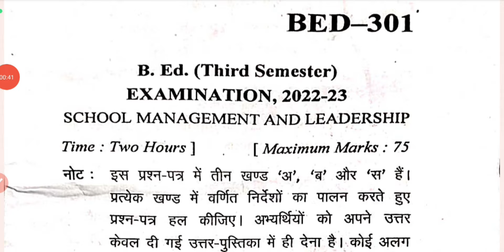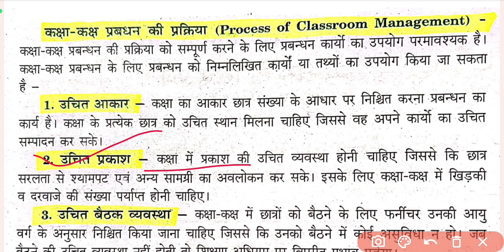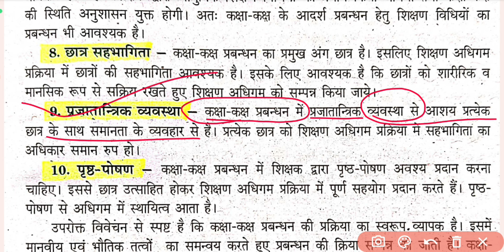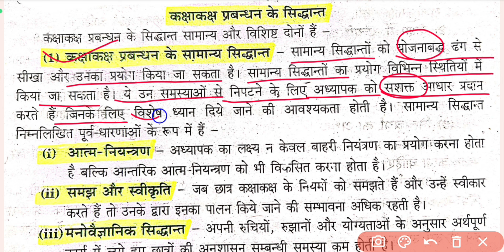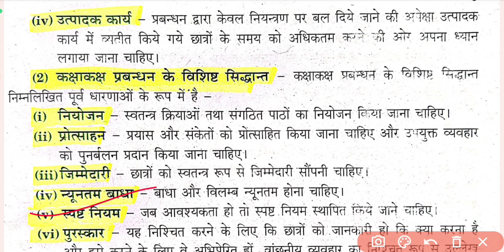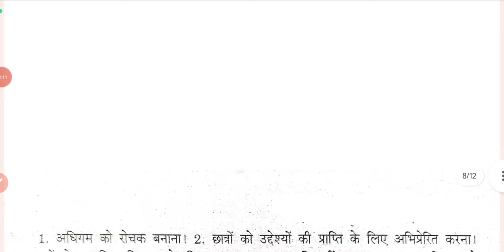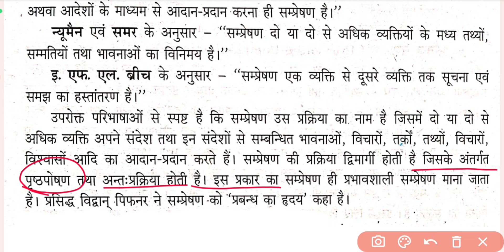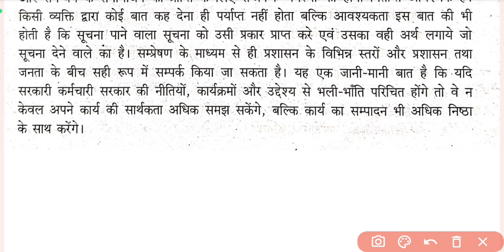B.Ed SEM 3🔥4 LONG प्रश्न🔥PYQ Solution🔥PAPER 1/ BY S.P. SIR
Hello Friends